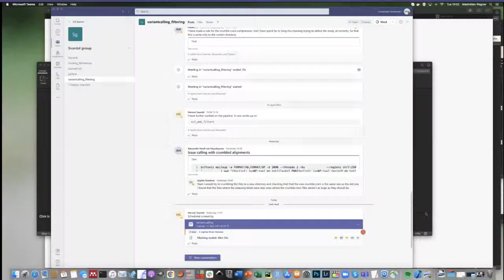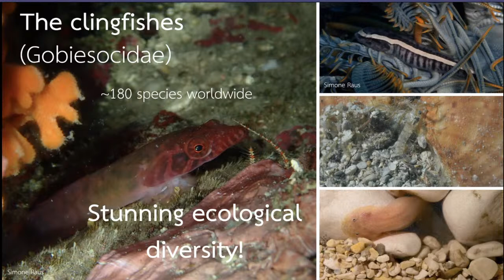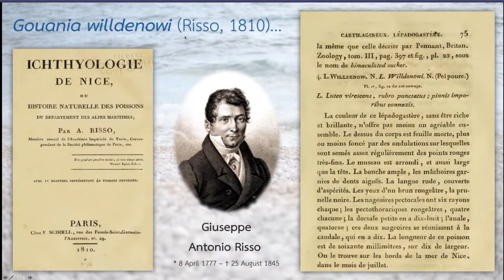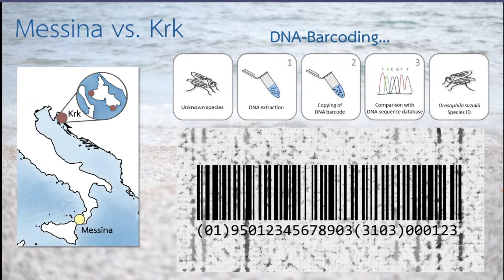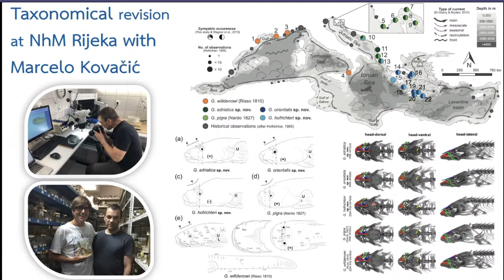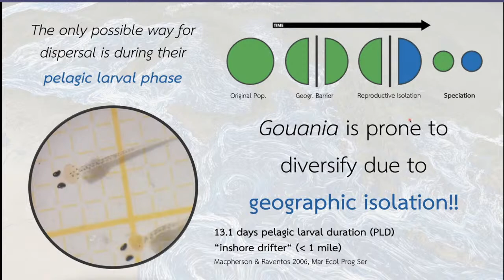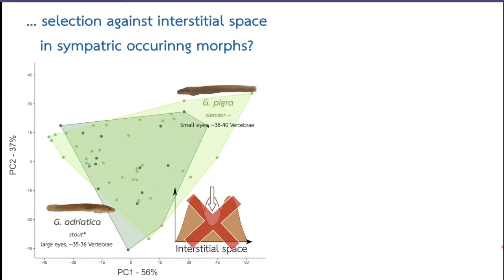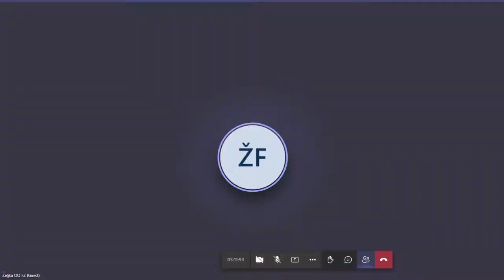Festival znanosti 2021 - Life between the tides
Life between the tides. The story of a surprising discovery in Mediterranean gravel beaches.